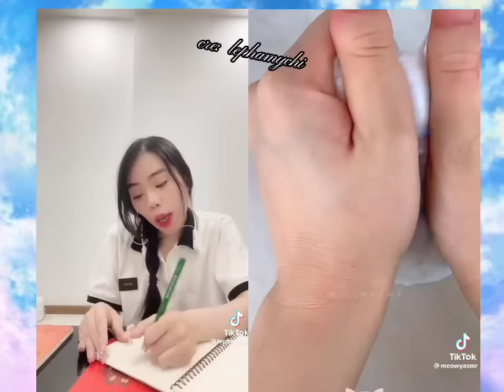cre:lê phạm ý chi (kể chuyện +video slime sasmr)